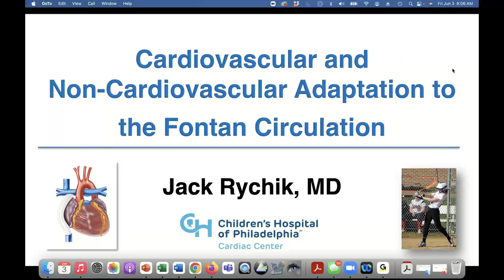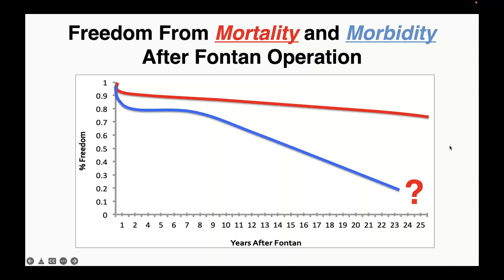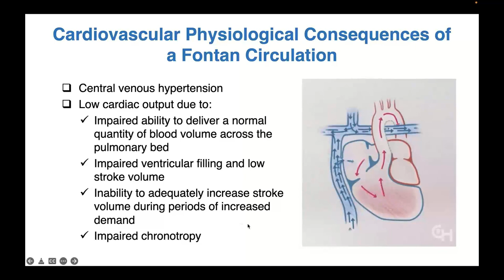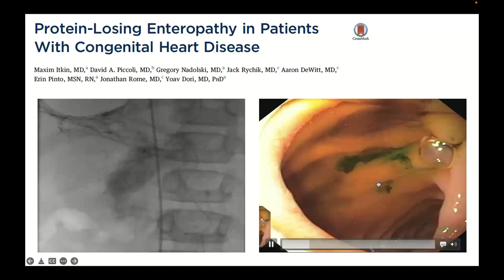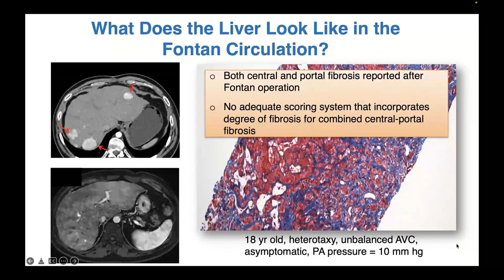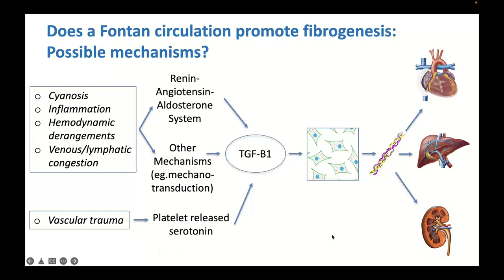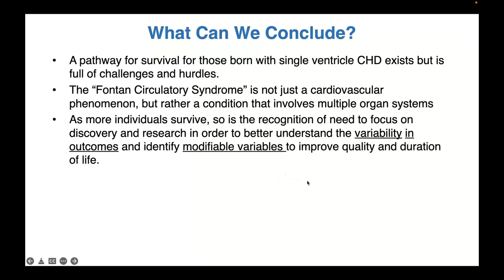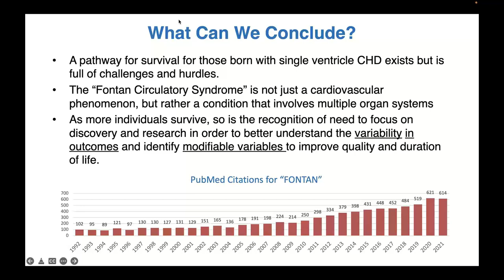Cardiovascular and Non-Cardiovascular Adaptations to the Fontan Circulation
Dr. Jack Rychik-The Children's Hospital of Philadelphia- Pennsylvania, USA